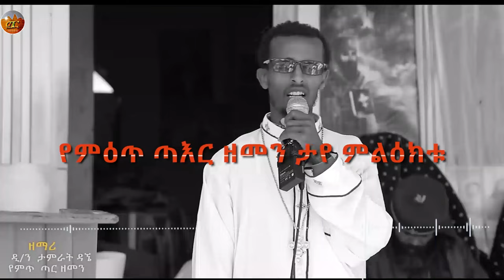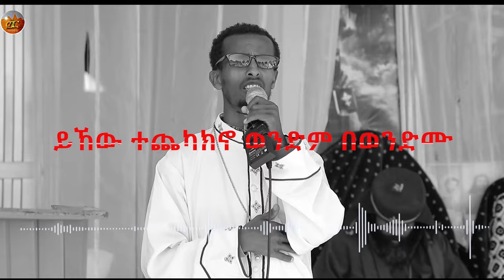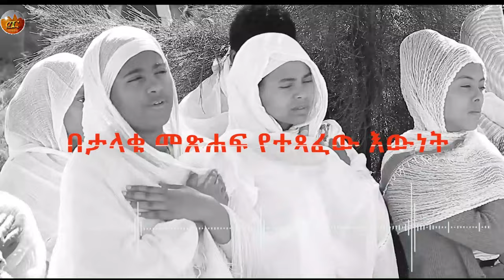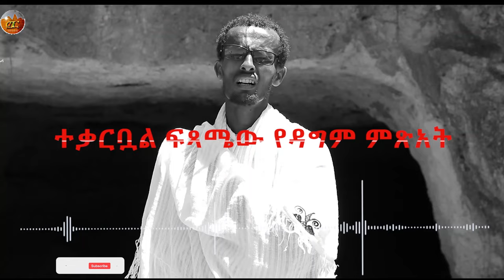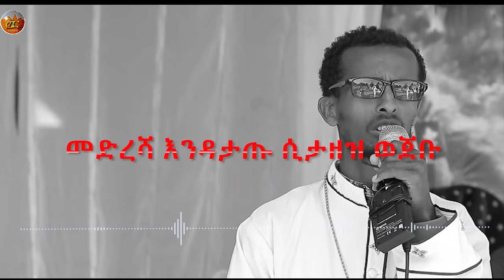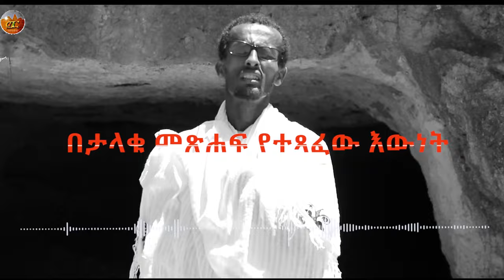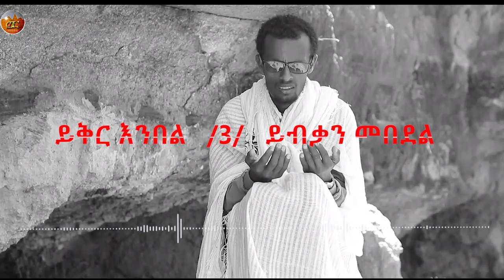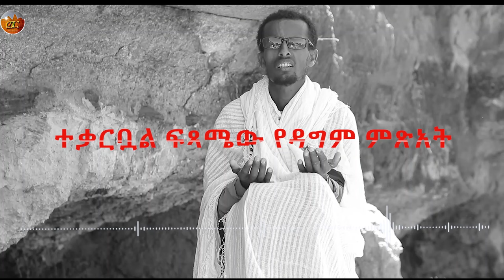አዲስ ዝማሬ የምጥ ጣዕር ዘመን ዘማሪ ዲያቆን ታምራት ዳኜ/new mezmur/dyakon tamrat dagne yemt taar zemen/2016/2024